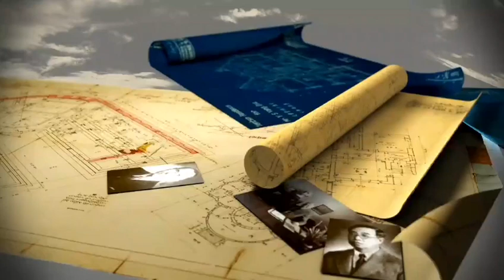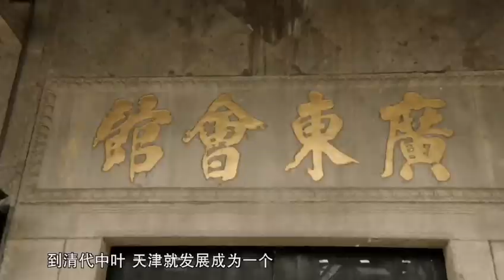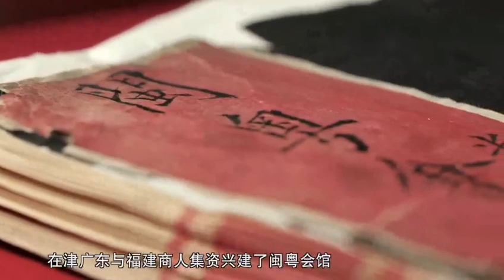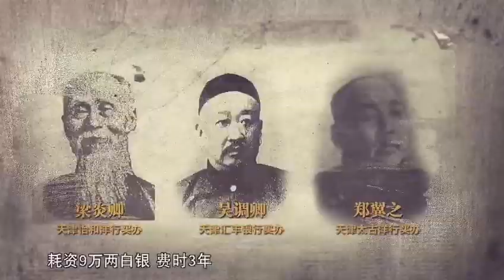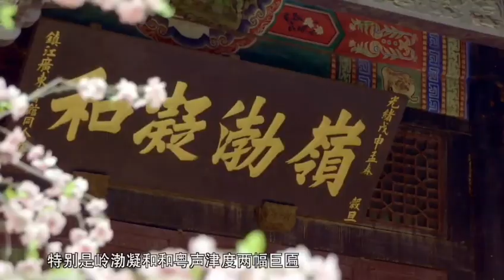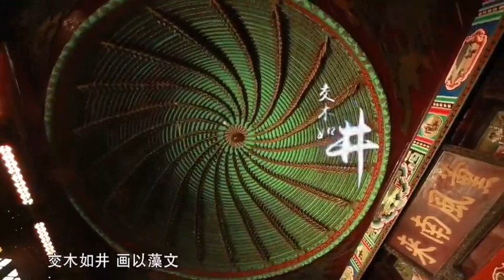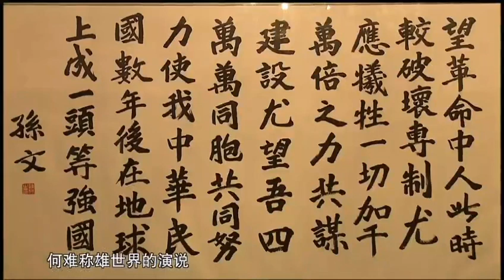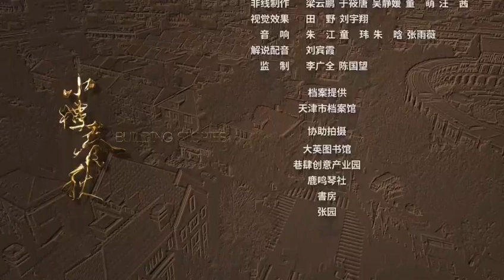小楼春秋：广东会馆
广东商人在天津建造了一所会馆，加深了津粤两地的交流与互鉴。